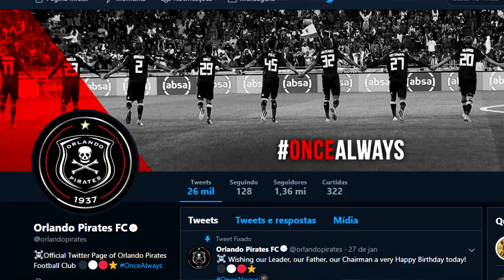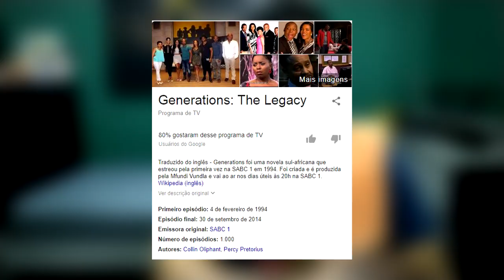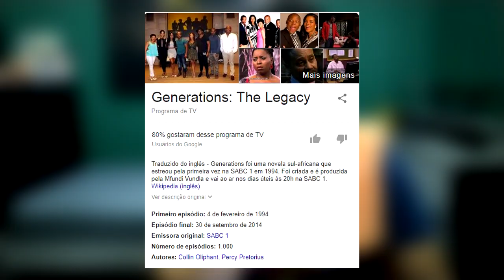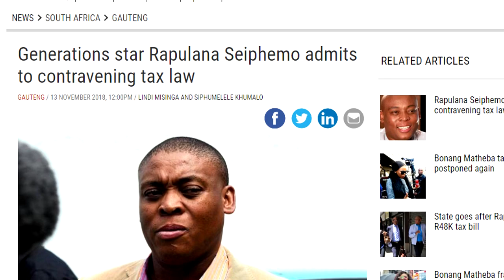EU SOU UMA PIADA PARA VOCÊ? A ORIGEM DO MEME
Link para participar do “Desafio do Inglês”